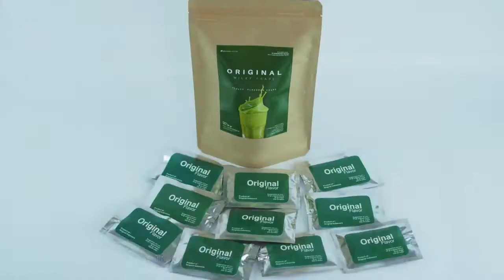CHOCOCREAMY FRAPPE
Masih bingung mo usaha apa, udah coba ini itu tapi masih gagal. Jualan Minuman FRAPPE  aja yuuukkkk….. modal kecil dan untung besar.

Jangan lama-lama piker mulai aja, dan jangan cepat menyerah. Ayuukkk segera kunjungi web kami atau tokopedia kami, order, coba dan mulai usaha.

ORIGINAL FRAPPE tersedia dalam 2 pilihan with sugar dan no sugar, dua-dua nya sama rasanya. Perbedaannya hanya kandungan gula saja. Kami menyediakan 47 pilihan rasa, pilih rasa yang cocok buat kamu……

Bahan-Bahan :
25 gr bubuk STARLINK NO SUGAR
30 gr gula pasir
100 ml air minum
200 gr es batu

Cara membuat
1. Blender bubuk ORIGINAL, gula, air dan es batu.
2. Tuangkan ke gelas.

Siap Jualan ……….

Kemasan bubuk ORIGINAL : 10x25 gr dan 800 gr
Expired: 6 bulan dari pemesanan
No. PIRT : 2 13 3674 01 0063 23